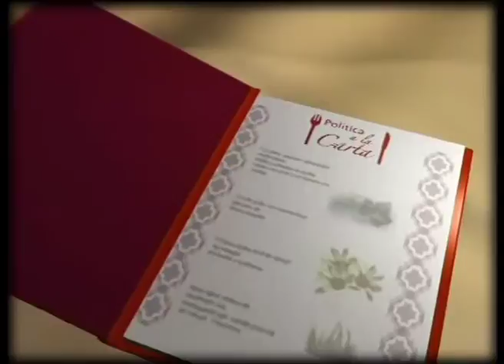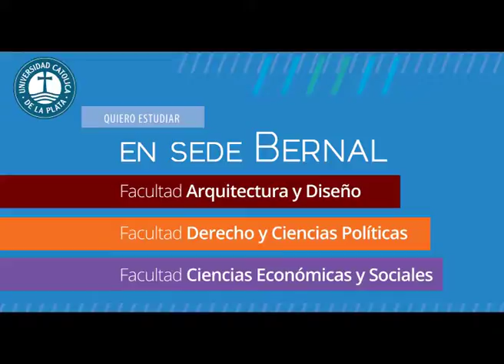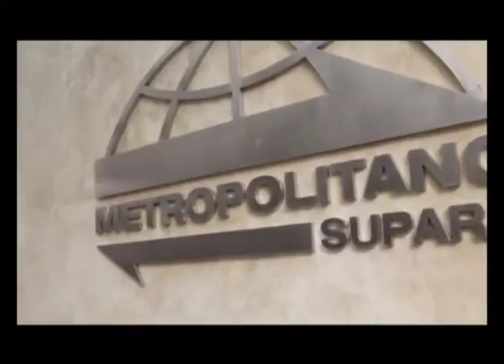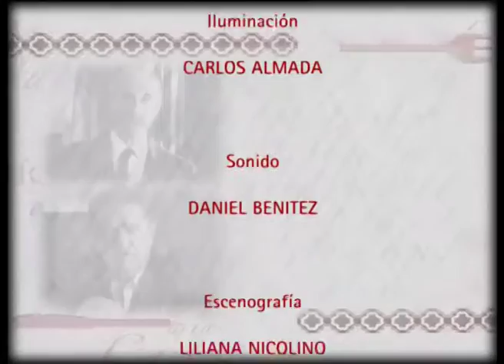Politica a la Carta 30/06/2016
Que el árbol no tape el bosque